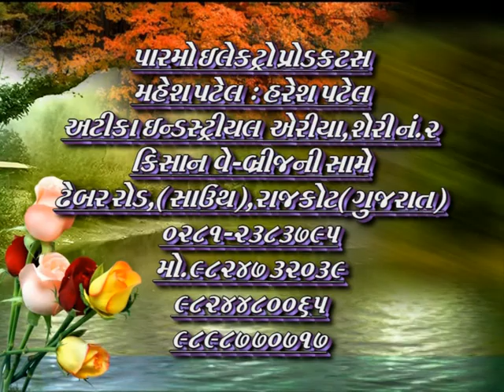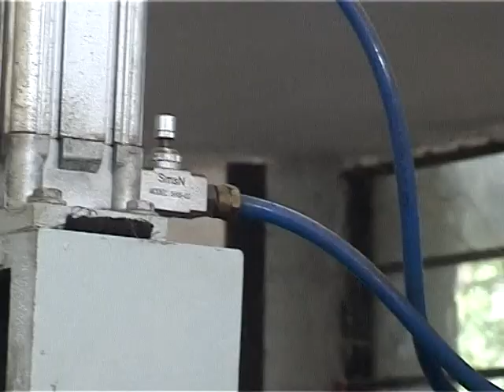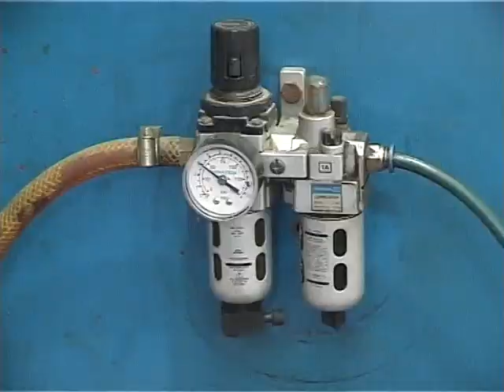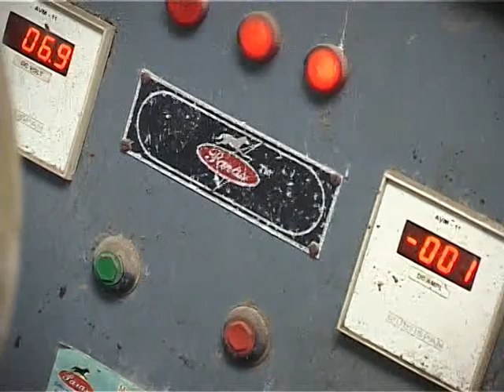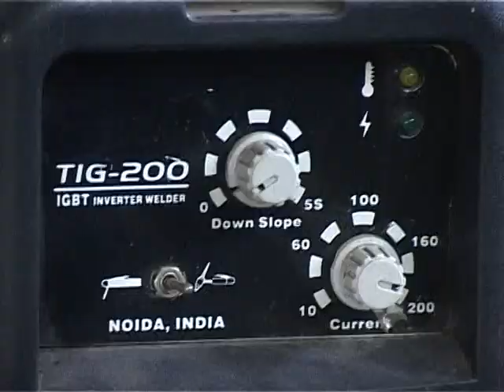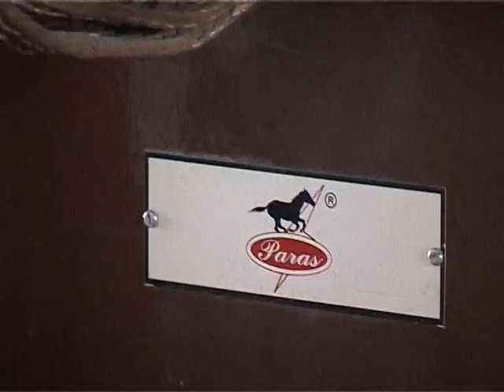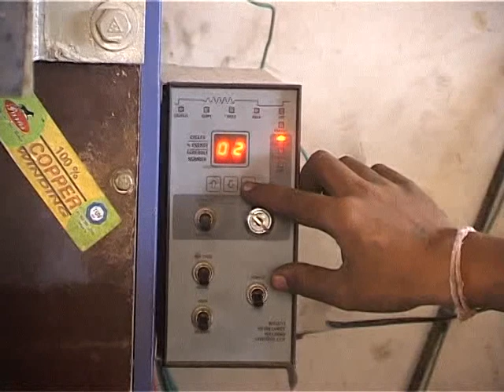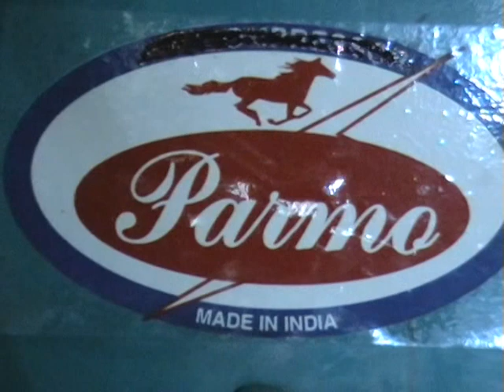PARMO WELDING MACHINE PVT LTD - 9824732039